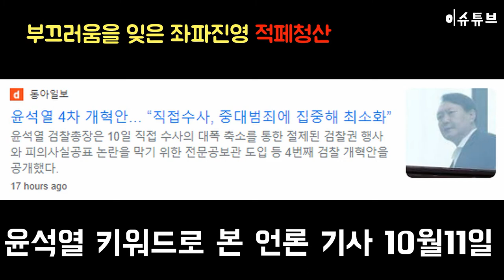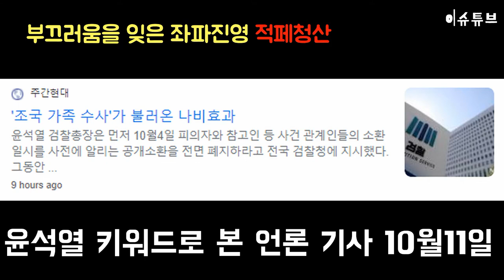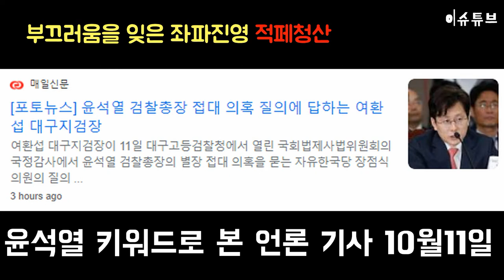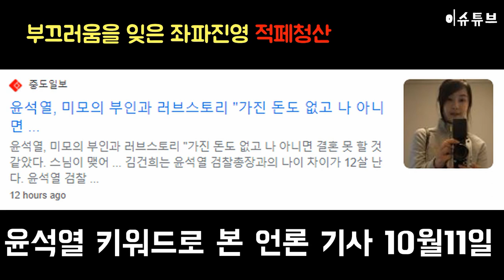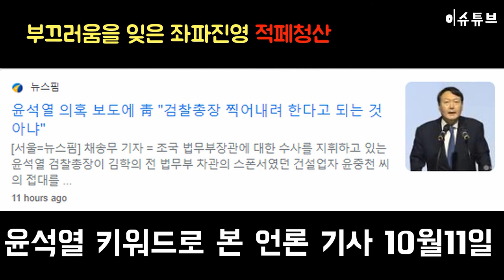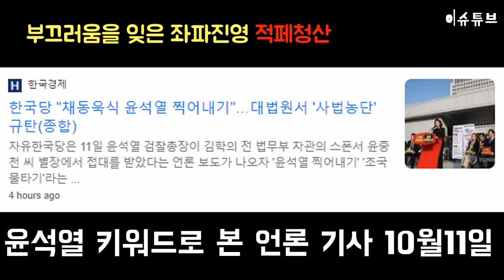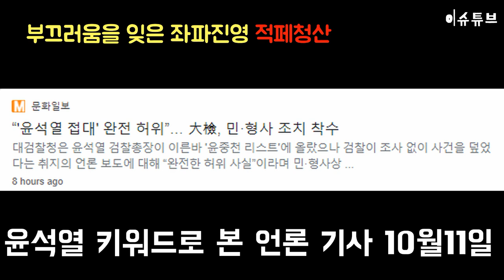윤석열 키워드 언론 뉴스 기사 / 하어영 윤석열 접대 / 노무현 정부, 모 청와대 수석 김학의 별장 성접대 의심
10월11일 윤석열
윤석열 대충 살지 않았다.
윤석열 적폐청산
윤석열 검찰총장
윤석열 유시민
윤석열 김학의
윤셕열 성접대
윤석열 접대 무관
윤석열 언론
윤석열 기사
윤석열 노무현
윤석열 참여정부
윤석열 한겨례
윤석열 하어영
하어영 한겨레
김학의 별장 성접대
김학의 별장
윤석열 별장 성접대
이재명 경기도 유튜브 채널 구독하러가기